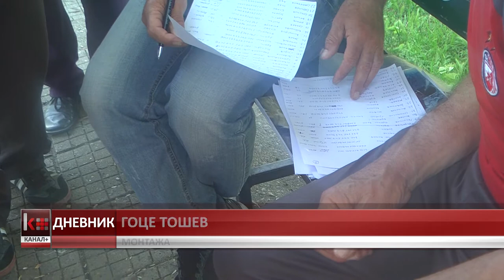СТЕЧАЈЦИТЕ СЕ ПРЕБРОЈУВААТ ВО ОЧЕКУВАЊЕ НА ЗАКОНСКО РЕШЕНИЕ ОД НОВАТА ВЛАДА